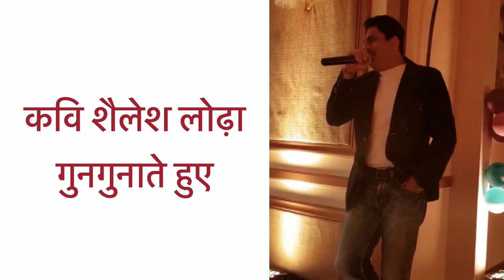कवि शैलेश लोढ़ा गुनगुनाते हुए | Ye Raat Ye Chandni Phir Kahan | Shailesh Lodha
Poet and Actor Shailesh Lodha imprompto humming to a Hindi Bollywood Classic Song at a gather.